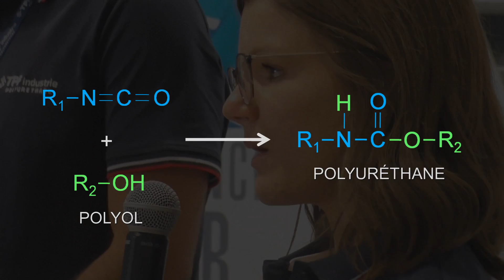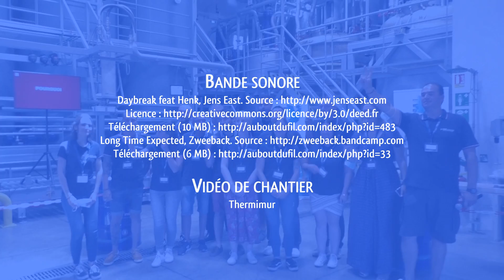Témoignages de chimistes chez TPF industrie pour l'isolation des bâtiments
TPF Industrie filiale de l'entreprise familiale Mirbat (Méditerranée Isolation Ravale Bâtiment, a été fondé en 2020, premier développeur et fabriquant français de gammes de polyols destinés à la fabrication de polyuréthanes pour l’isolation haute qualité des bâtiments.
Des acteurs, dont des chimistes, décrivent leurs rôles dans la chaîne de production, de la recherche et développement à la certification puis la commercialisation.
L'entreprise, en pleine croissance, s'oriente vers des procédés de plus en plus durables et respectueux de l'environnement.

La SCF vous invite à découvrir des témoignages de chimistes racontant leur parcours et leur quotidien. Techniciens, ingénieurs, chercheurs, enseignants, doctorants… nous accueillent sur leur lieu de travail, nous font partager leur passion, nous livrent leur regard personnel sur leur métier et sur la chimie.